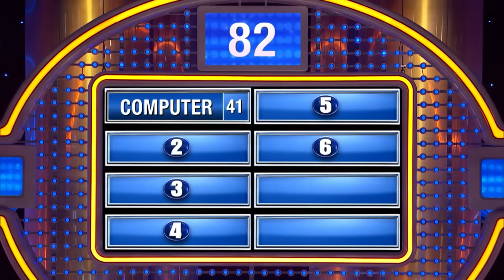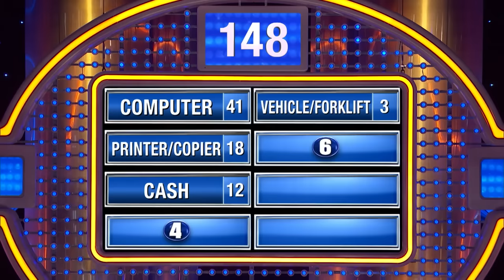6 things you should NOT steal from your office.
6 things you should NOT steal from your office.